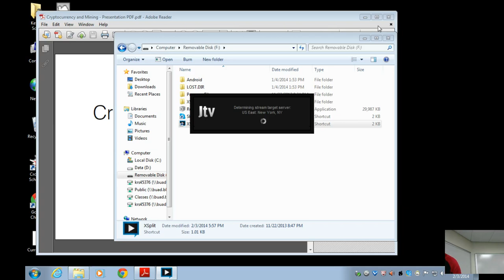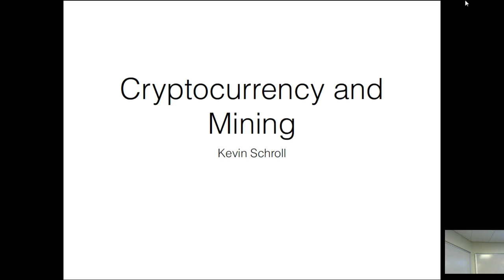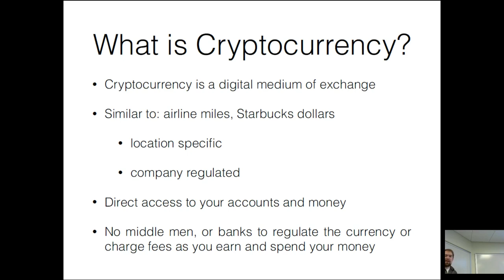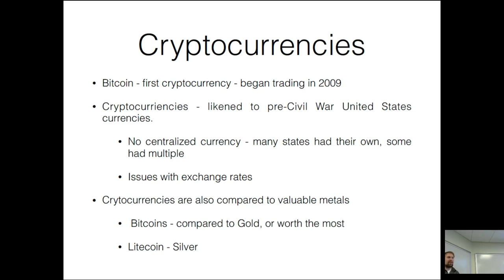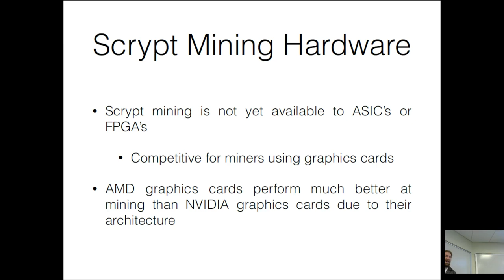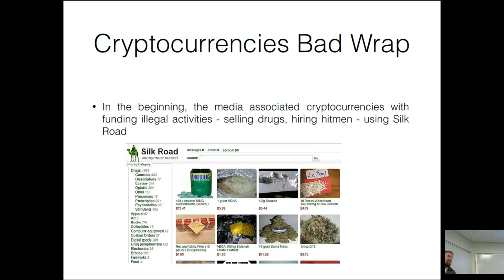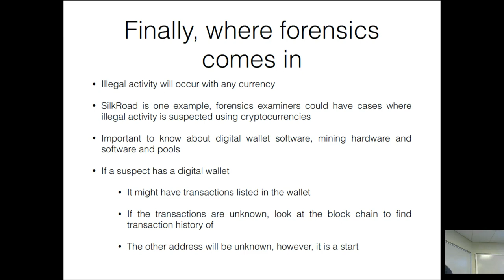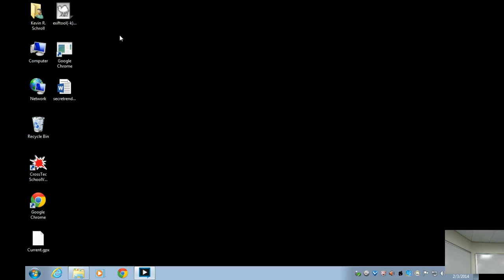BUDF Club Meeting 2/3/2014 - Cryptocurrency & Mining Lecture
This is a club meeting for the Bloomsburg University Digital Forensics Club.  Club secretary,Kevin Schroll, gives a lecture on Cryptocurrency & Mining and a class conversation goes on.

To find out what else our group is doing, go to find out more and what our club is all about.